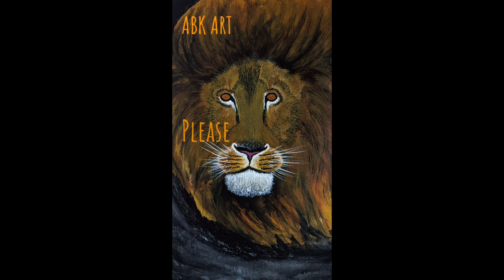easy acrylic painting time lapse | lion